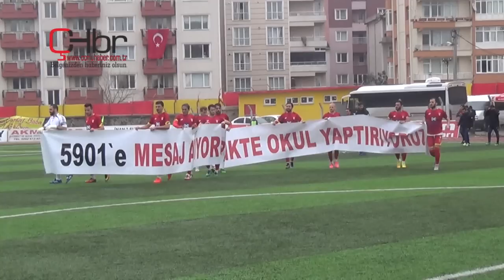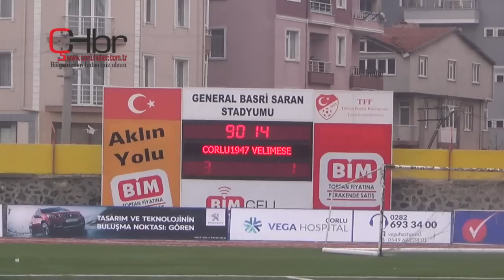Çorlu Spor 1947 3 Ergene Velimeşe Spor 1